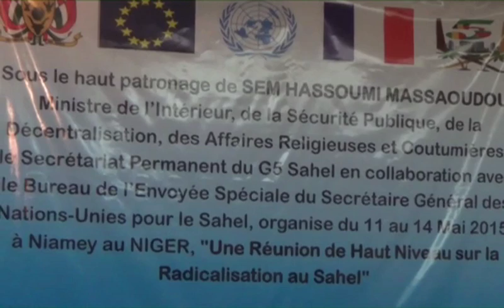Niger_G5 Sahel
Niger G5 Sécurité et Développement (11-14 mai)
La radicalisation au Sahel a été au menu de la réunion de haut niveau du G5 à Niamey au Niger. Au cours des travaux de cinq jours, les participants se sont penchés sur les défis communs auxquels est actuellement confrontée la région.
Sonore 1 Mme Hiroute Guebre Sellassié, Envoyée spéciale du SG ONU pour le Sahel
Sonore 2 Najim Elhadj Mohamed, Secrétaire permanent du G5 Sahel
Sonore 3 Thierno Amadou Hass Diallo, ministre malien des Affaires religieuses et du Culte
Reportage APAtv Niger – Récit DNG – Montage Sokhna Sall